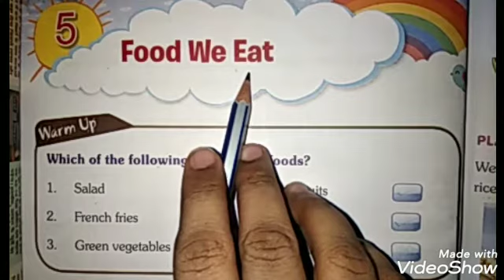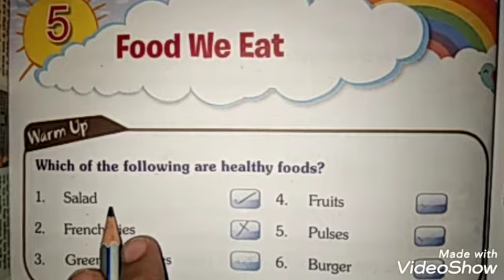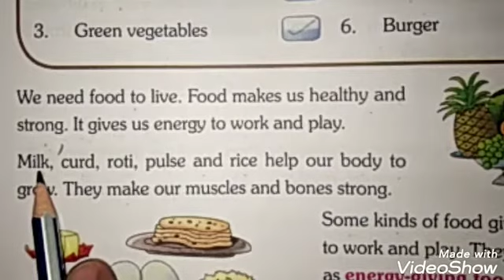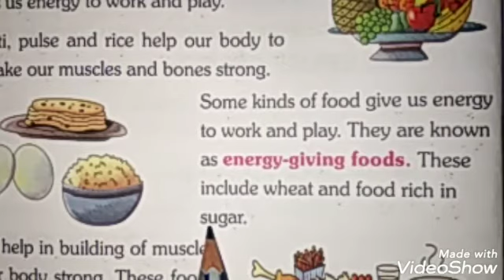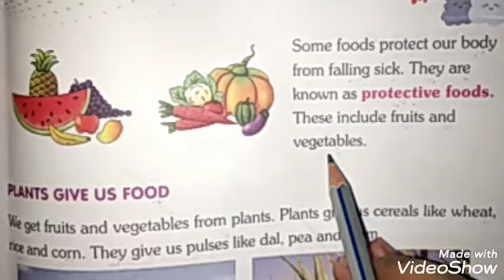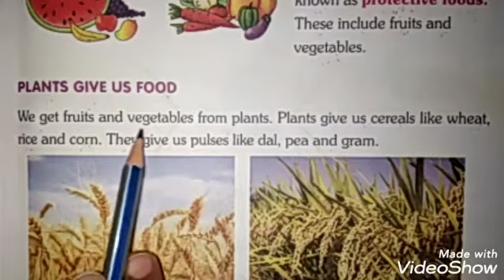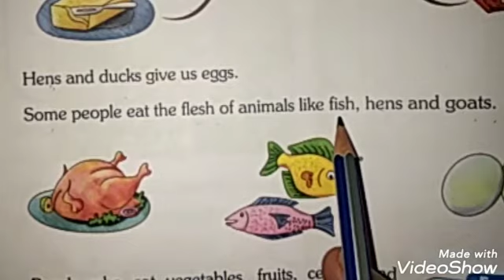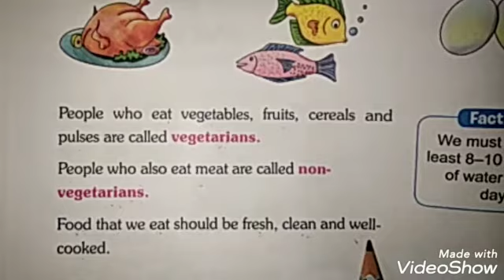EVS | Class 2 | Chapter 5.1 | Food we eat